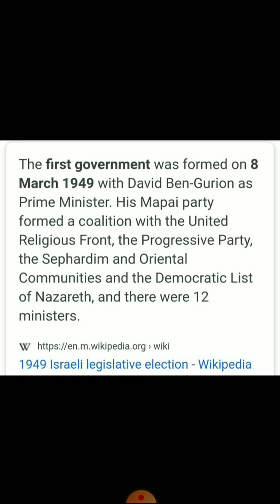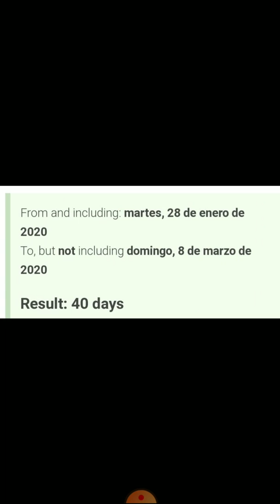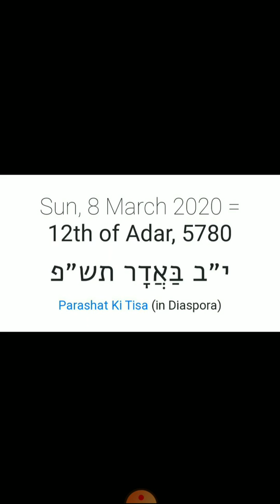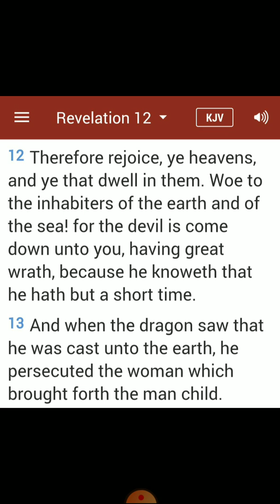PERFECTION!!! ESCAPE BEFORE DESTRUCTION!!! MARCH 8, 2020!!!